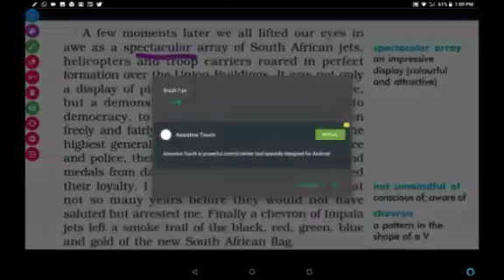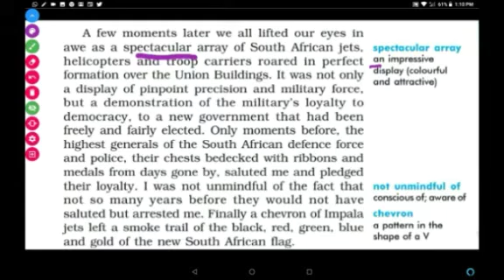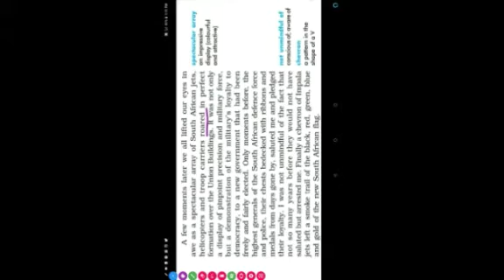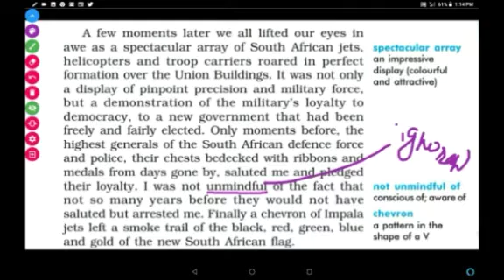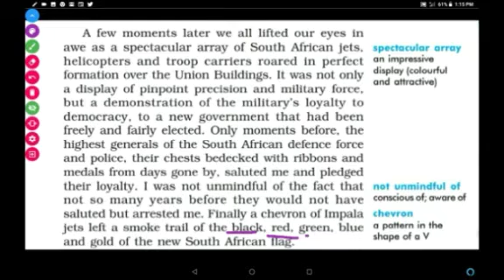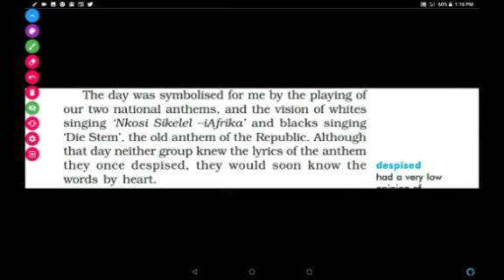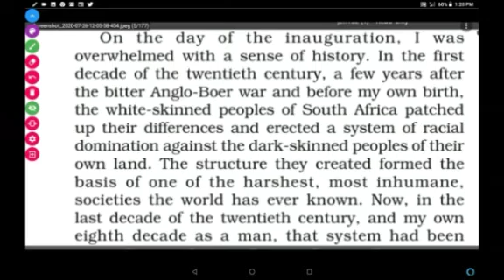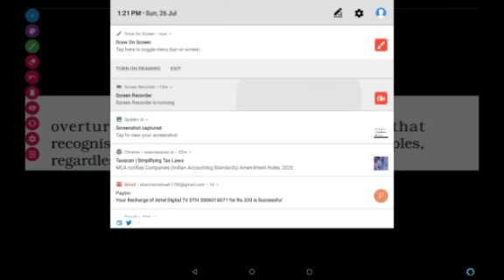Nelson Mandela a long walk to freedom class 10 full explanationl hindi